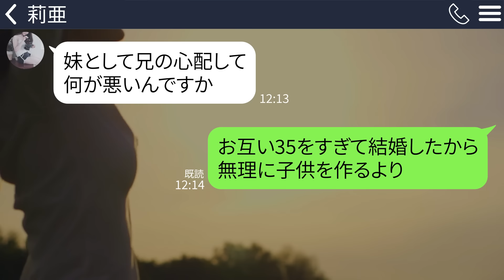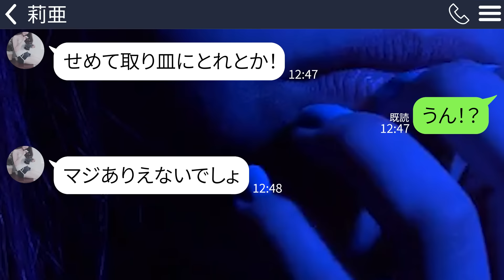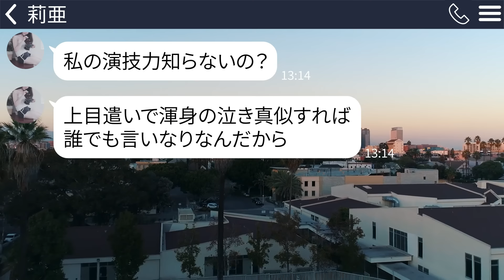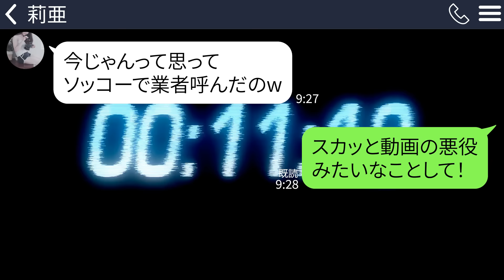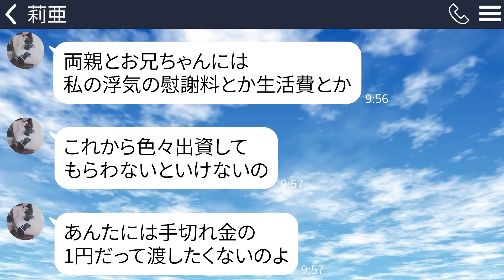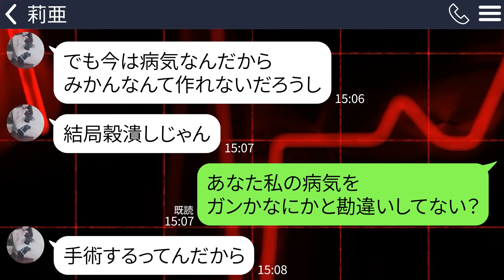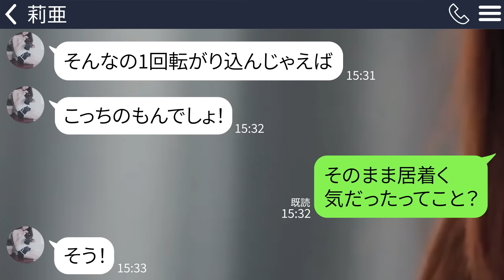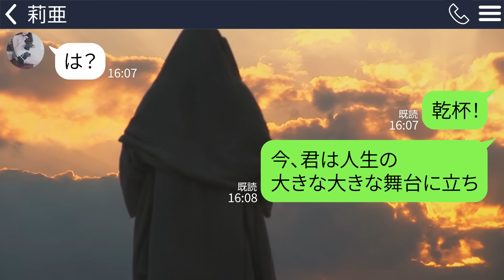【LINE】病気の私が家族全員を養ってると知らず豪雨の中追い出した出戻り義妹「他人は出ていけw」→翌日、業者に連絡し家具家電を全て捨て引っ越した結果w【修羅場】【スカッとする話】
義妹が何か勘違いしてて、私を追い出したのですが…